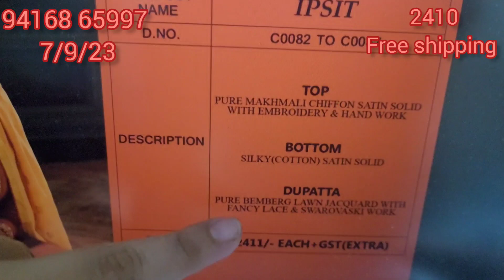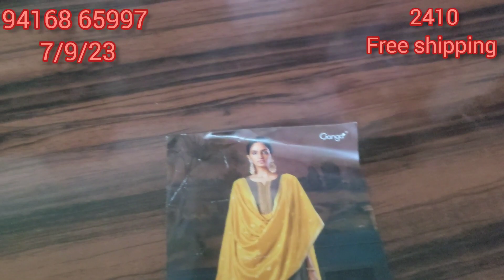special day पर special offer जल्द-से-जल्द order book करे